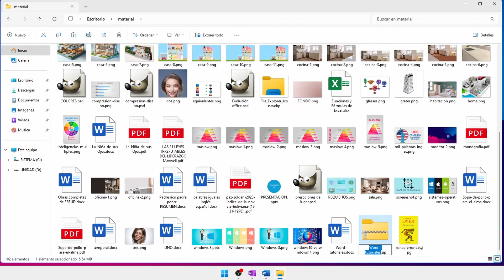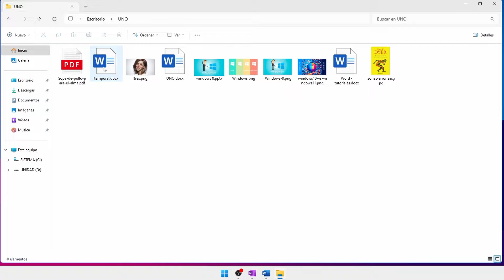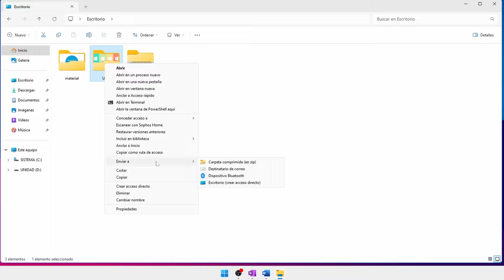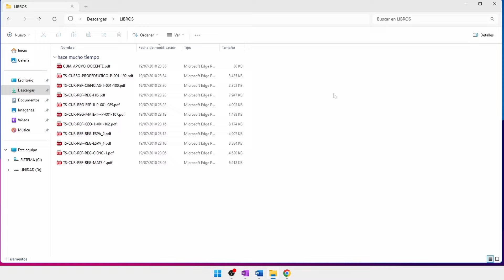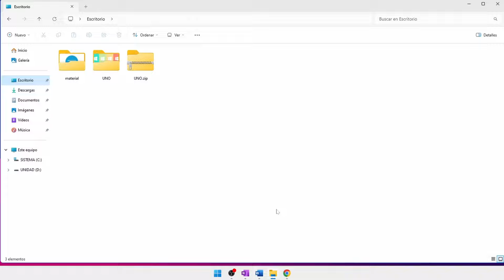Cómo Comprimir y Descomprimir en Windows - sin programas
En este video veremos cómo comprimir y descomprimir archivos, utilizando la herramienta integrada de Windows.